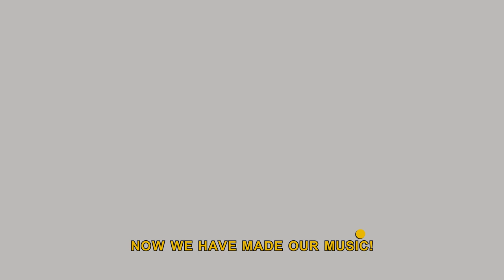Making Music - Great little ones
Synopsis:
Jair and his family play and have fun by telling the sound of each instrument apart.

Making Music

Jair Oliveira
English Lyrics: Sylvie Lewis

Let’s go, let’s make music! Let go, let’s play some music
Hear the guitar a-playing trum trum trum
Hear it play trum trum trum trum (3X)

Hear the percussion playing tum tim tum
Hear it play tum tim tum (3X)

Hear how the bass it plays: dim dim dom dom
Hear it play: dim dim dom dom (3X)

Let’s go, let’s make more music! Let go, let’s play more music!
Hear the accordion play: plin plin plon plon
Hear it play: plin plin plon plon (3X)

Let’s go, let’s make more music!
Let go, let’s play more music!
Hear how the drums are playing: pra tum
Hear them play: pra tum tin tum (3X)

Hear how the flute is playing: fiu fiu fu fu
Hear it play: fiu fiu fu fu (3X)

Lets go be in a band!
Let’s go play in a band!
Hear it play: trum trum trum trum
Hear it play tum tim tum
Hear it play: dum dum dom dom
Hear the accordion play: plin plon
Hear it play: plin plin plon plon
Hear them play: pra tum tin tum
Hear it play: fiu fiu fu fu

Now we have made our music!
Now we have played our music!
Music is yours, music is mine
You can make music if you try